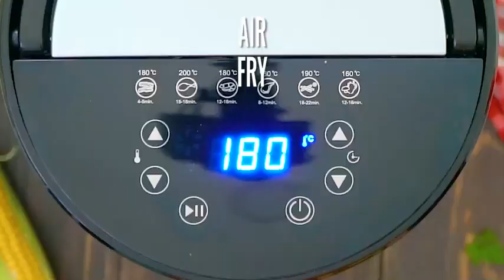How to make Air Fryer Corn (Recipe)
🍓INGREDIENTS🍓:
4 ears of corn
2 tablespoons olive oil
Salt and pepper (to taste)
1 teaspoon Paprika
4 tablespoons butter
1 tablespoon cilantro (very finely chopped)
1/4 cup finely grated parmesan cheese